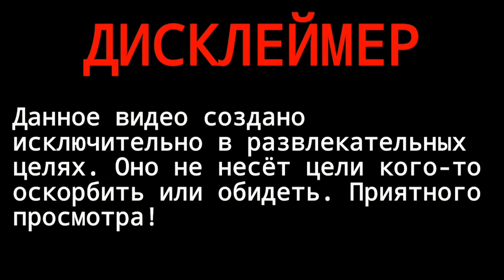Что он делает на BMX(Первый день на байке)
В этом видео мой друг Колян ак наваливал на моем байке!)